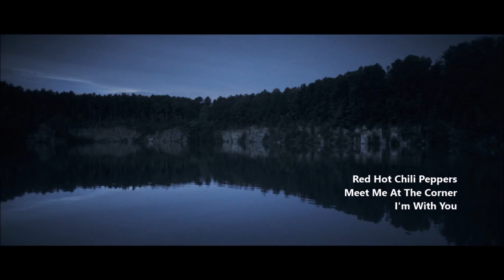Red Hot Chili Peppers - Meet Me At The Corner